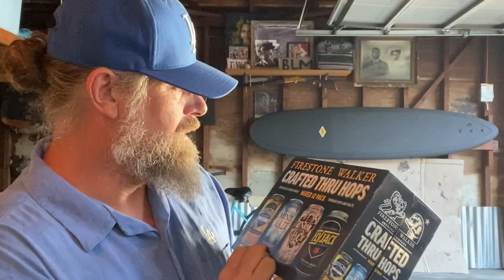The White Buffalo - In The Garage: The Trailer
After 20 episodes of songs, suds, and shenanigans, In The Garage gets the trailer it deserves. You still won't get a massage, but you might have some fun.